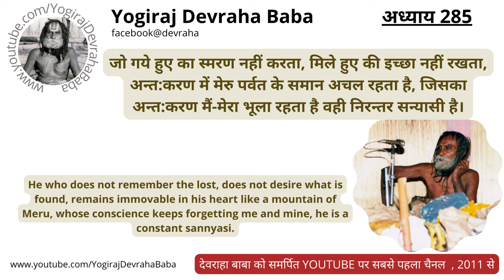Chapter 285 - श्री देवराहा बाबा के शब्द ( Devraha Leela Video Series)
प्रिय गुरु भाइयों,
यदि आप हमारे वीडियो साझा करते हैं, तो यह YogirajDevrahaBaba चैनल को बढ़ावा देने और वैदिक ज्ञान और देवराहा बाबा के बारे में पूरी दुनिया में जागरूकता फैलाने में मदद कर रहा है।

आप सभी को धन्यवाद जो इन वीडियो को मित्रों और परिवार को भेजते हैं!
ॐ देवरहाय दिगम्बराय मञ्चासीनाय नमो नमः
Clip Credits : reuploaded audio and video of own uploaded following videos